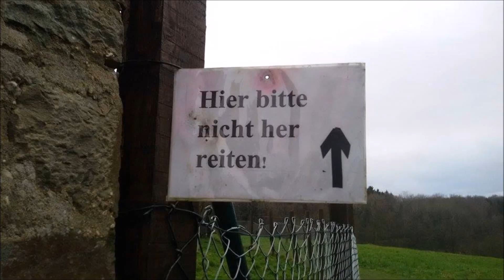Trampelpfade rund um Scheel - 12oaksTV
Dieser Kanal wurde erstellt, weil wir dem Bauernfänger Network TPN zum Opfer gefallen sind: Obwohl uns bei Vertragsabschluß versichert wurde, wir dürften jederzeit gehen, hat Scale Lab affiliate genau das verweigert. Wir hoffen alle Abonennten gehen mit uns zu dem neuen Kanal und haben Verständnis dafür, dass die Inhalte nur nach und nach hier hochgeladen werden können. und unseren Blog 12oaks-ranch.blogspot.de Bei Facebook, Twitter und Google Plus sind wir als 12 Oaks Ranch und Steiner Horsemanship zu finden